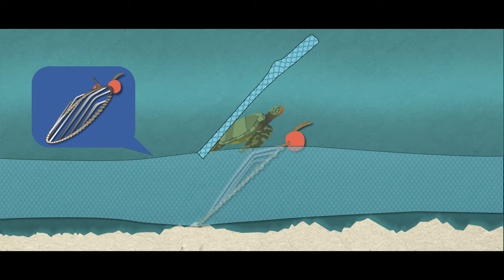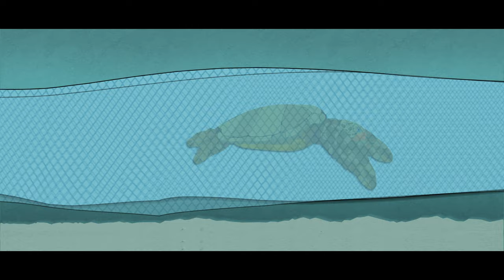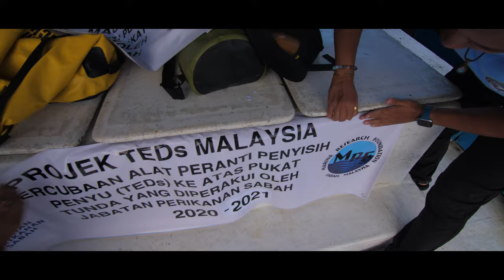Fisherman for the day - Turtle Excluder Devices [4K] | Borneo Ocean Diaries (S01E04) | SZtv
Alex joins Dr Nick Pilcher and MRF scientist Liyana on a road trip from KK to Sandakan. Alex is about to become a fisherman for a day, spending time on a coastal shrimp trawl boat to learn about the issues both the fishermen and the marine life face. Guided by Liyana, Alex sees the importance of sustainable fishing for local communities, and how Turtle Excluder Devices save sea turtle lives on a daily basis.

Funded by:
Sime Darby FOUNDATION

Supported by:
Ministry of Tourism, Culture, and Environment Sabah, Sabah Tourism Board, Sabah Parks, Marine Research Foundation, PADI, Borneo Divers, Reef Check Malaysia, Shangri-La Tanjung Aru, Sutera@Mantanani Resort
Don’t forget to watch and learn about more wildlife on our free online digital channel.⠀
- It's Free! It's Fun! It's Educational!